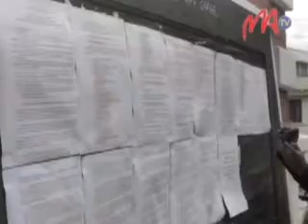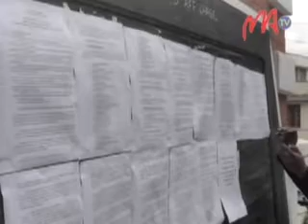03 MIN INTERIEUR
Anisan'ny nitarika ady hevitra tao anatin'ny fandaniana ny  volavolan-dalana laharana faha-013-2013  momba ny fanovana ny  rafitry ny  CES ny  didim-pitsarana izay efa navoakan'ny CES teo aloha.